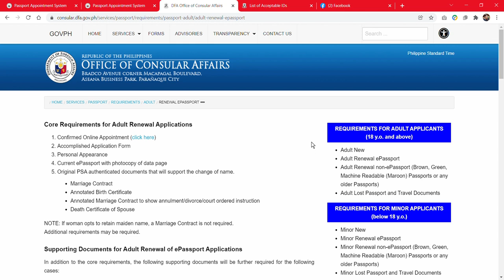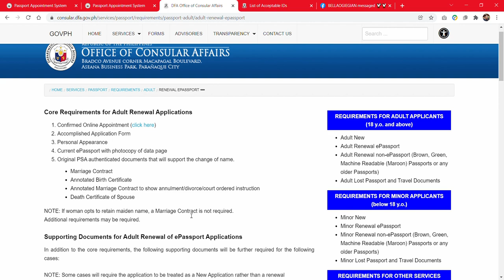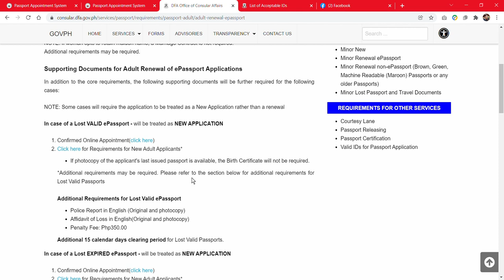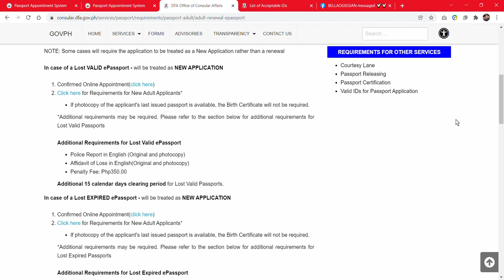By:RG Aldovino-Passport Adult Renewal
Para po ito sa mga Magrerenew ng Pasaporte
dito sa Pilipinas
Passport Renewal
Passport NEW
Plane Ticket / domestic + international
Hotel Accommodation